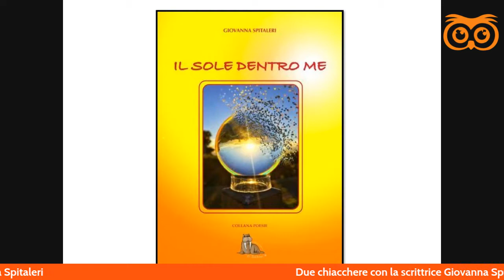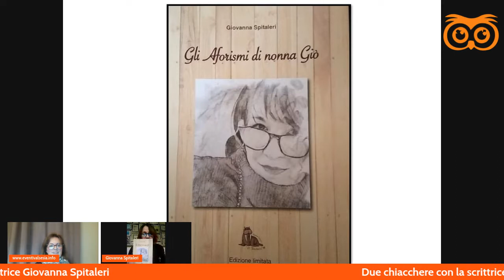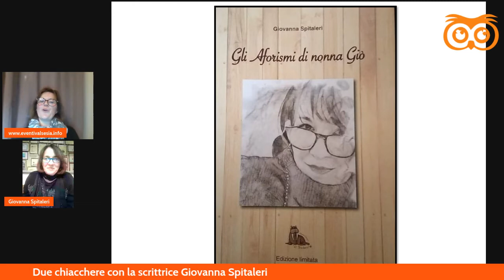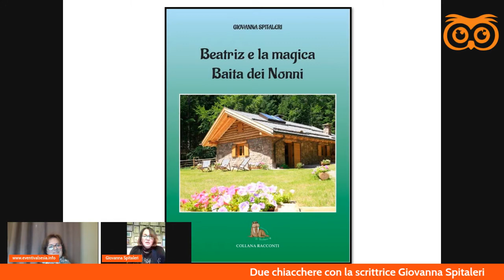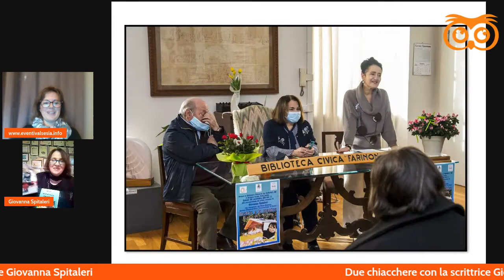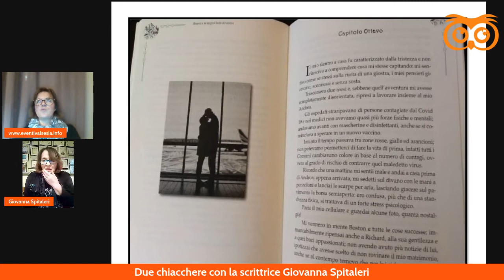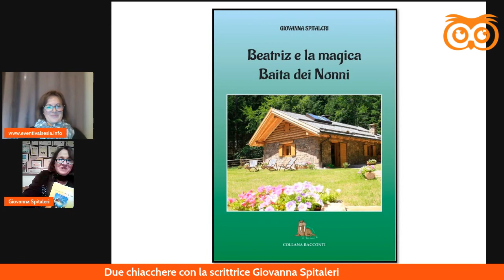Due chiacchere con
In questa puntata parliamo con la scrittrice Giovanna Spitaleri.
Poesia, aforismi, riflessioni ed ora anche un breve romanzo dal titolo "Beatriz e la magica baita dei nonni".
Giovanna scrive di sentimenti, scrive col cuore.
Potete seguire Giovanna anche sul sito nello spazio ai lettori, a lei dedicato: "Pensieri e riflessioni di Giovanna Spitaleri"